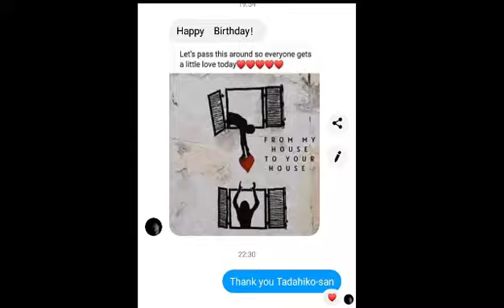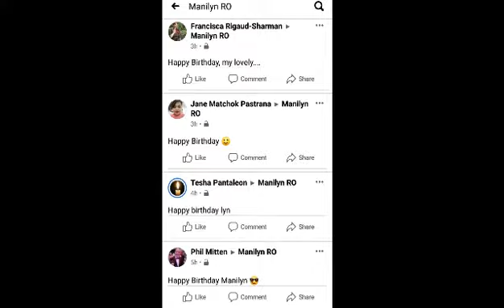Happy Birthday To Me! | Manilyn Music Experiment | MusEx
Thank you to all your greetings! This is my THANK YOU SONG FOR ALL OF YOU! To those who sent their greetings around/after 11:00, although you are not in this video, I am still very grateful!
I am out of words. SALAMAT=THANK YOU for enriching my life
Waaaaaaaaaah I am 30?! Hahaha huhuhu Hahaha